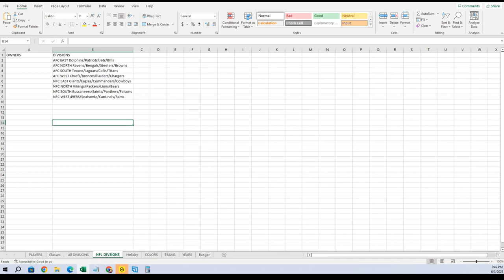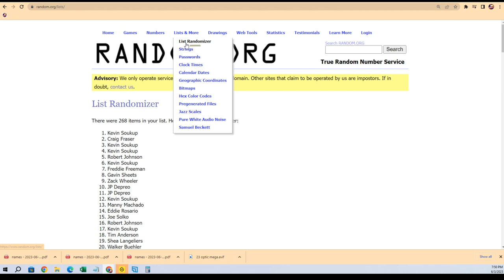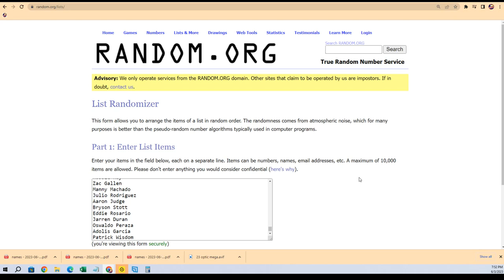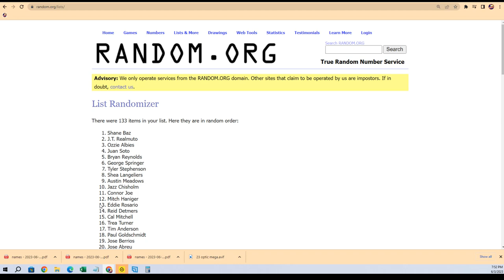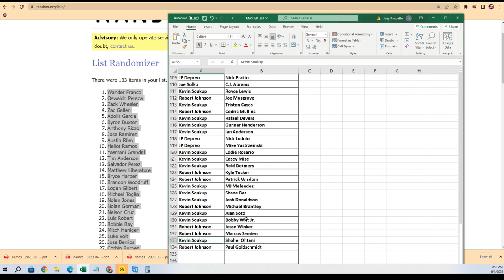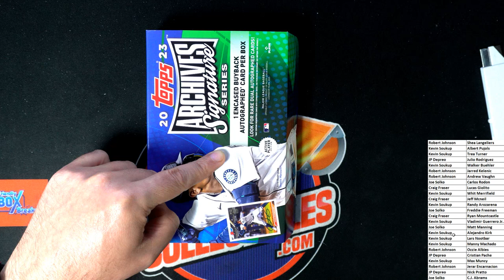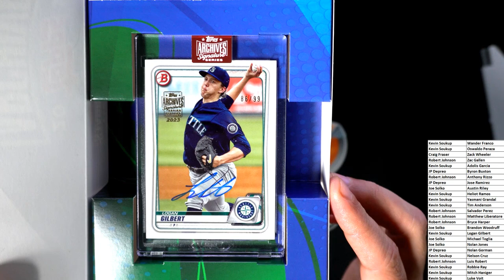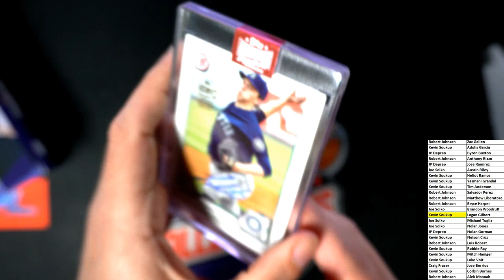2023 Topps Archives Signature Series Baseball ID 23SIGSERIESACTIVE119